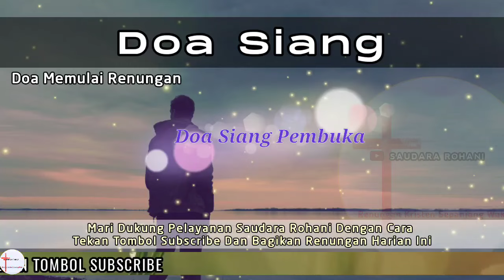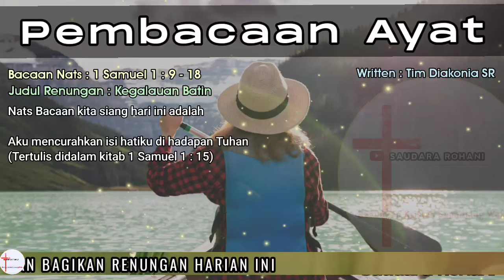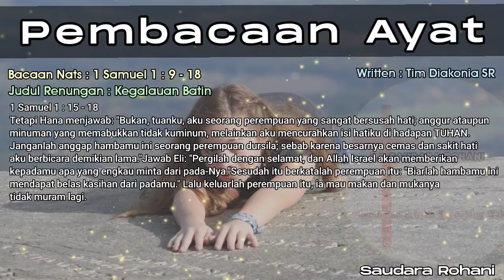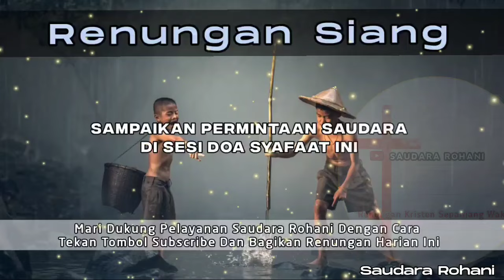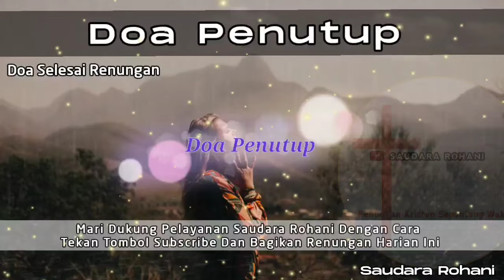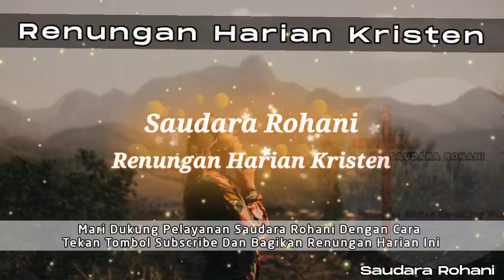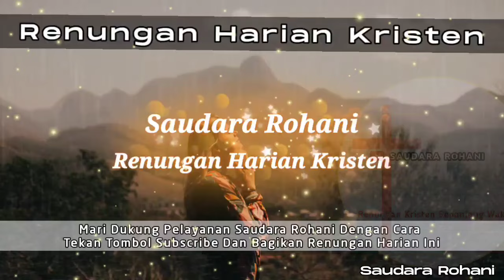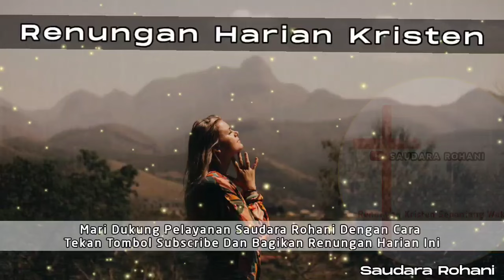Renungan Siang Kristen - Doa Siang - Suara Injil - Pohon Kehidupan Terbaru - Renungan Siang Katolik